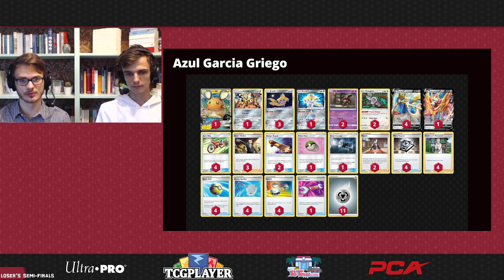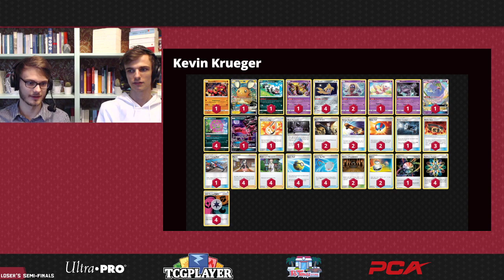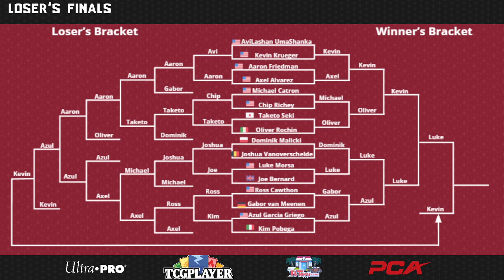Limitless Online INVITATIONAL - Loser's Finals - Kevin Krueger vs Azul Garcia Griego